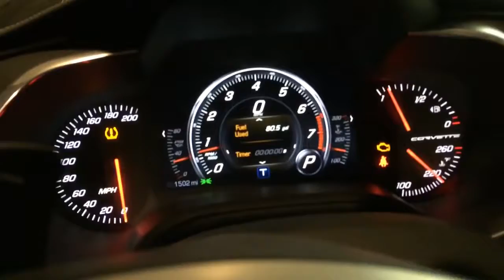First start up of the weaponX LT1-427 in the 2014 C7 Corvette Stingray - active exhaust 1